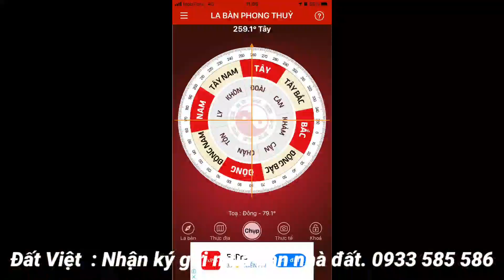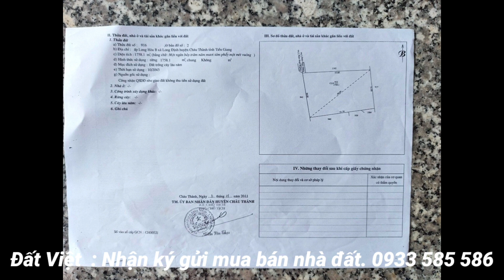MS:464(BÁN RỒI)Mới mở cửa hàng,buôn bán...Chủ hạ giá vườn 444 Triệu/1000m2.